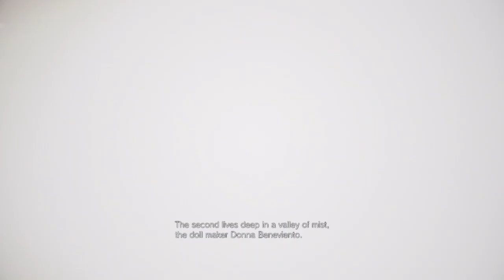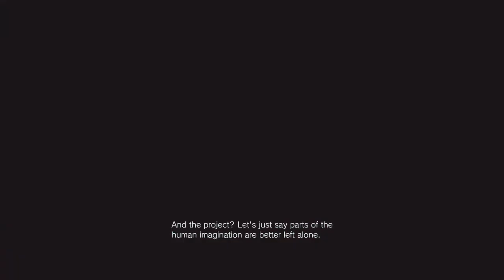Resident Evil Village SpeedRun (PS4) - PART 2 / All weapons version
Playing Resident Evil Village at speed run. This is the first part of the village speedrun.